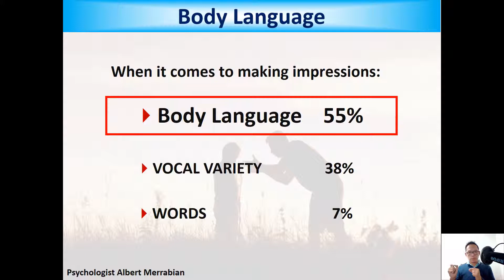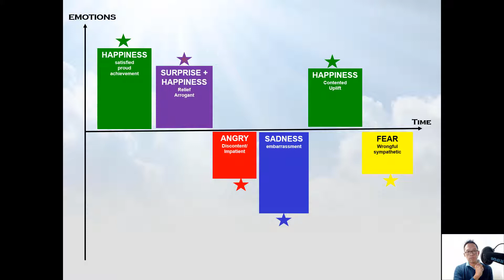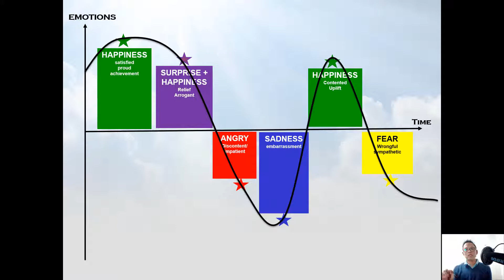Camtasia Body Language 1